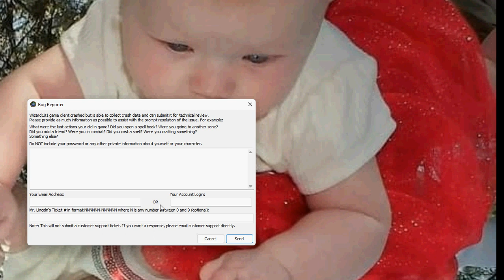Wizard 101 new and updated items.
I look at some of the items in the game.